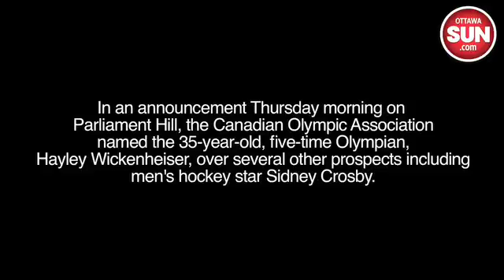Wickenheiser: "Honour" to carry flag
In an announcement this morning on Parliament Hill, the Canadian Olympic Association named the 35-year-old, five-time Olympian, Hayley Wickenheiser,  over several other prospects including men's hockey star Sidney Crosby.